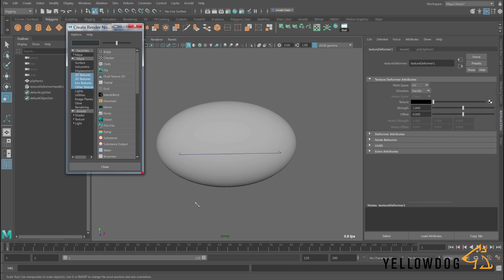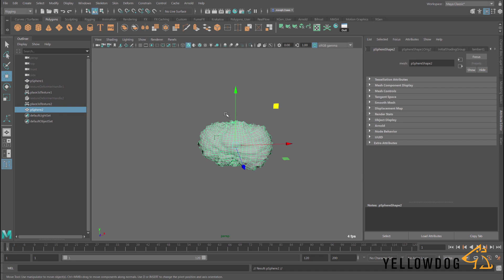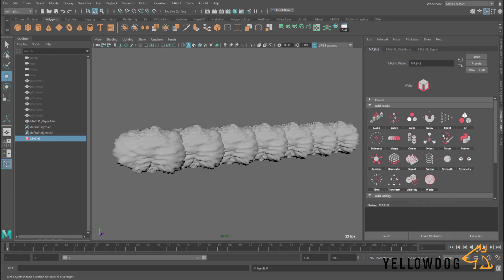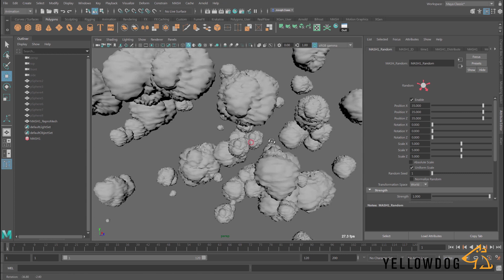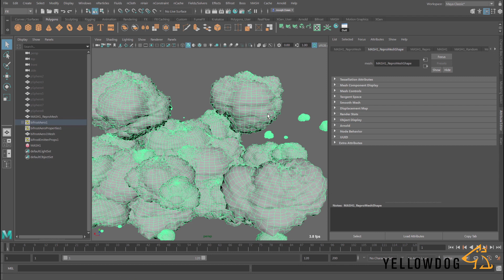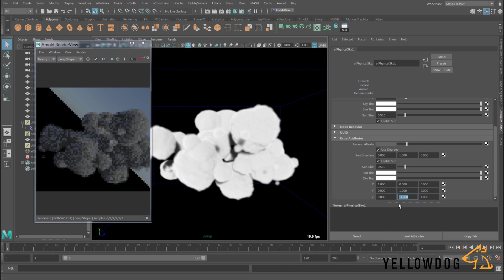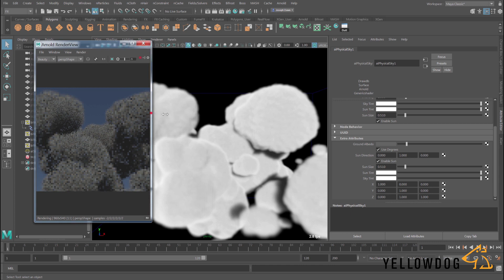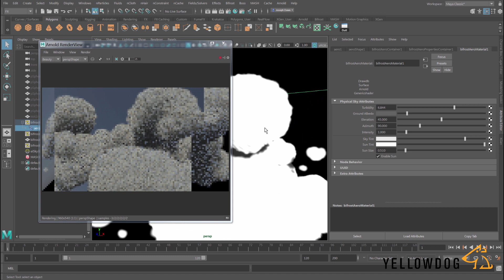How to Create Quick and Easy Clouds in Maya using Bifrost Aero and MASH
In this 3D Tip learn how to create quick and easy clouds in Maya using Bifrost Aero and MASH. Watch and learn from the master Joe.

Watch this video and learn how to:
-- Create cloud geometries
-- Create MASH network to distribute clouds randomly
-- Drop in a physical sky using the Arnold toolbox

Thank you to everyone who's watched this video- and to all you pups who have subscribed to this channel, we really appreciate your support and can't wait to create more exciting content for you!